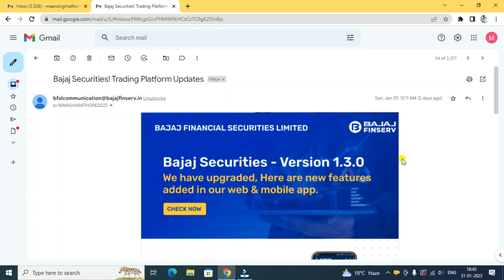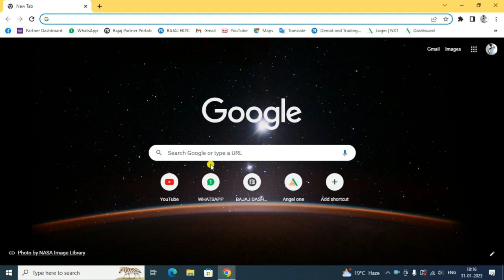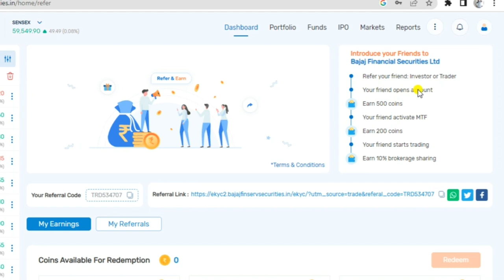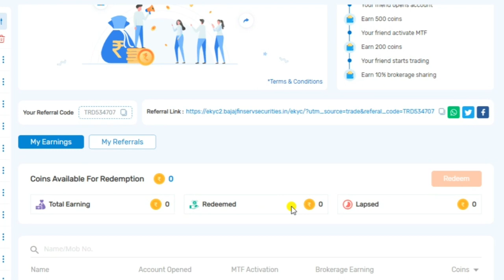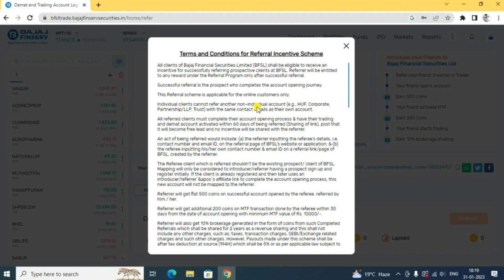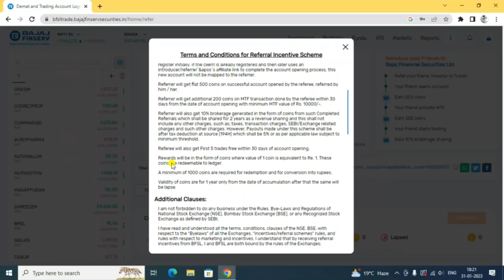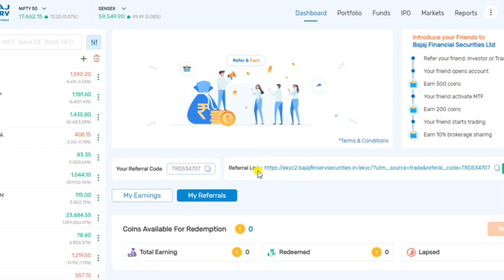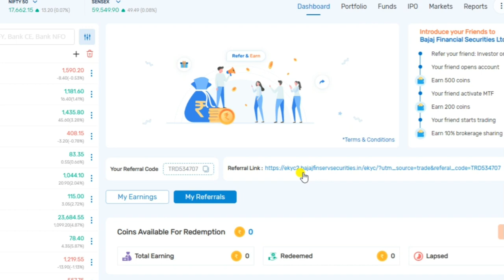Bajaj Refer & Earn Start Per Refer ₹700 | Bajaj Financial Securities Ltd. Refer and Earn 2023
Hello Friends,
Mera name Mansingh Rathore , Is video me bajaj demat account se refer and earn karne ka tarika or bajaj refer and offer ki jankari di gayi hai. Bajaj refer and earn plan new aaya  hai.
bajaj demat account refer and earn 2023
Bajaj Financial Securities Ltd. Refer and Earn 2023
Bajaj Refer & Earn Start Per Refer ₹700
demat account refer and earn 2023
how to earn money from demat account 2023 hindi
bajaj demat se paise kaise kamaye
how to earn money bajaj refer and earn
bajaj new refer and earn ₹700 per refer
mansingh
rathore
demat refer and earn app new
refer se paisa kaise kamaye
how to earn money online by demat account